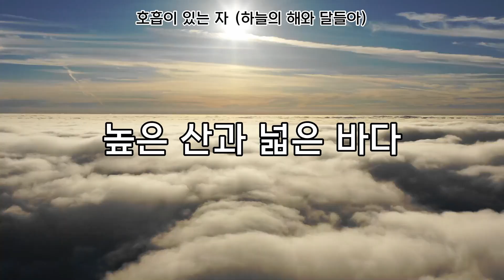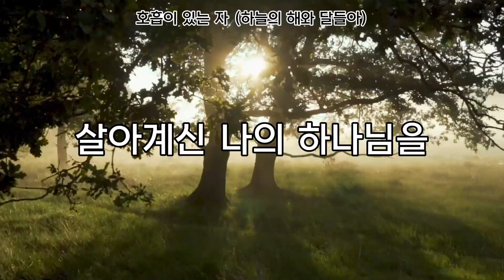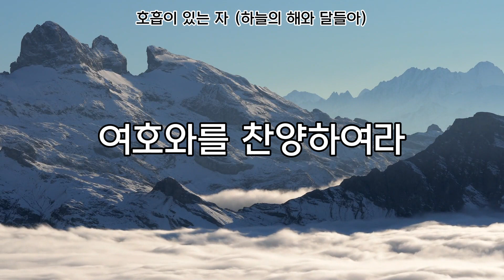호흡이 있는 자 (하늘의 해와 달들아) 20240117